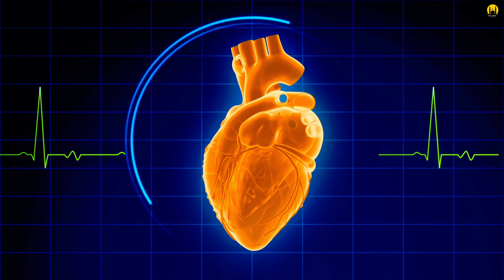THE POWER OF A CLEAN HEART | ISLAMIC MOTIVATION